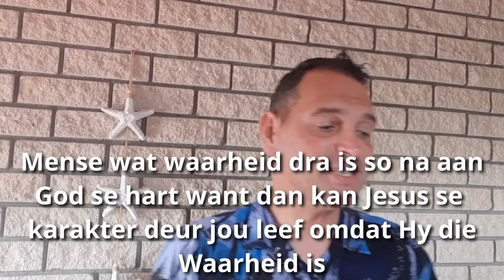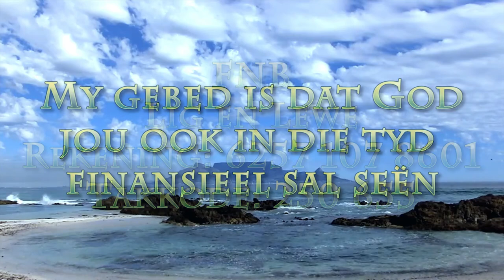Is ek 'n mens van inbors?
Pastoor Leon van Rensburg se boodskap van 18 Oktober 2020. Skrifgedeelte: Handelinge 5:9